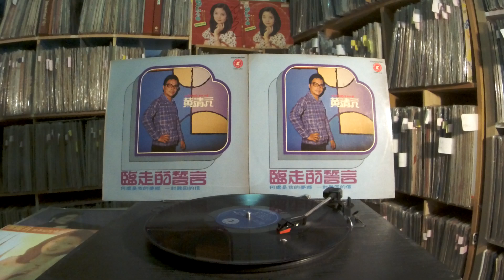黄清元 Huang Qing Yuan -- b6 最後的一吻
POLAR BEAR TONY LP-9